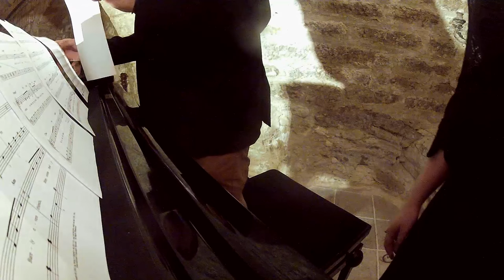Concert in the Park - SCAD Lacoste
SCAD Lacoste alum Michael Metzner brings us another edition of his Concert in the Park series. Held at Maison Forte on the SCAD Lacoste campus in the south of France this event features various SCAD students performing music and theatrics.